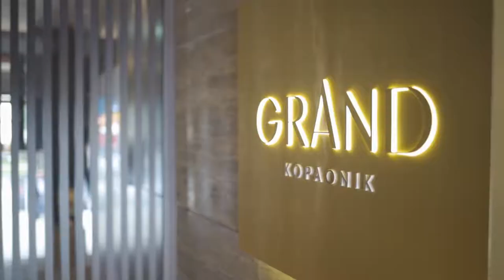Zühlke Serbia - Camp 2022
The most exciting month of the year is behind us. It was filled with joy, optimism and love, full of learning, discussions, and explorations. That was the Zühlke Serbia Camp!

During the three days on Kopaonik mountain we learned a lot from each other, we shared and improved our soft and technical skills, we had open talks about different company topics, practiced sports activities and enjoyed some parties too.

And most importantly, we were together and enjoyed every second of it! After a two-year break, no one knew what to expect, and all of us got much more than we could have imagined.